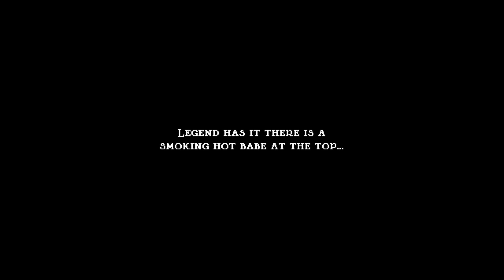Jump King Platinum Playthrough Part 36